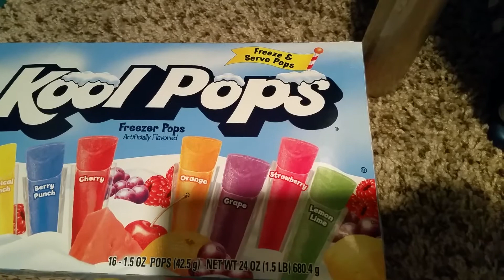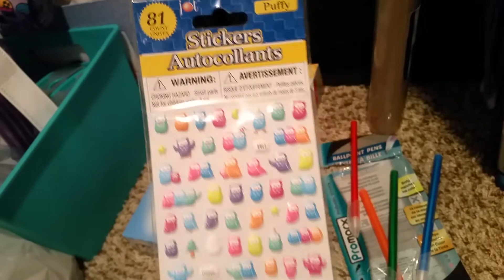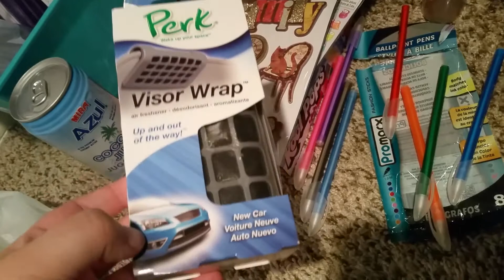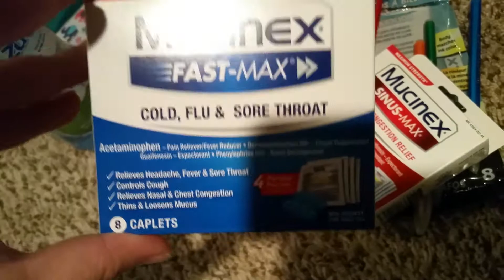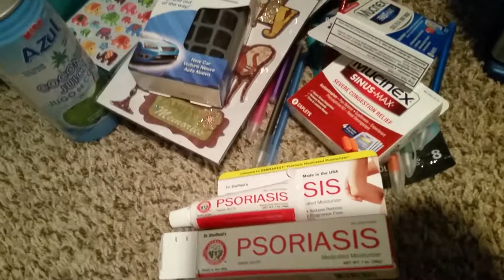Little dollar tree haul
It's another dollar tree haul! Found some new goodies!